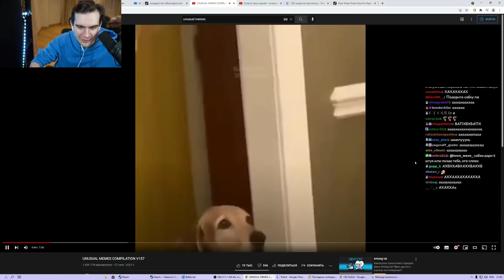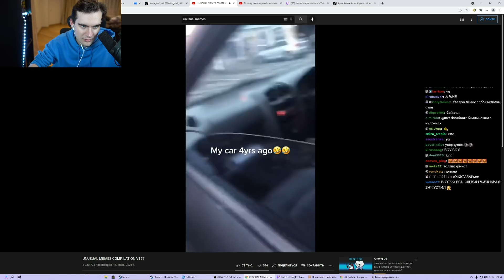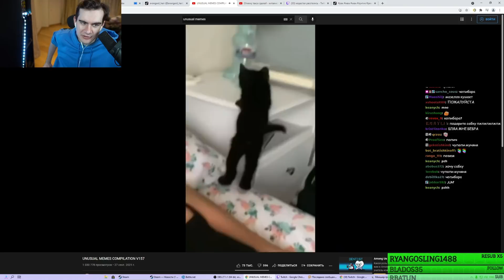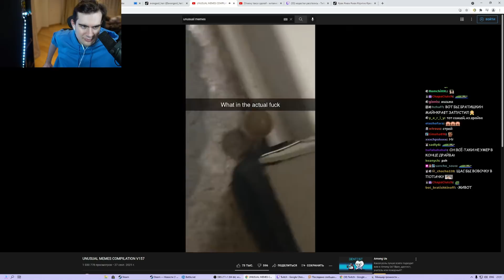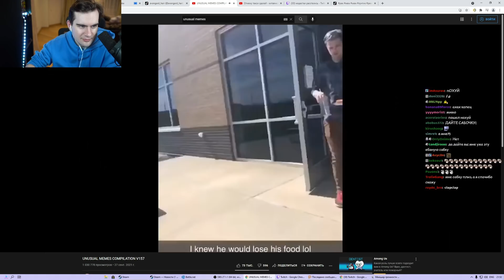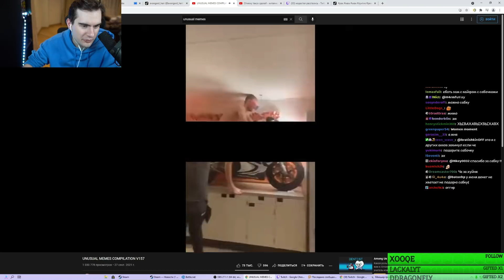БРАТИШКИН СМОТРИТ - UNUSUAL MEMES COMPILATION V157